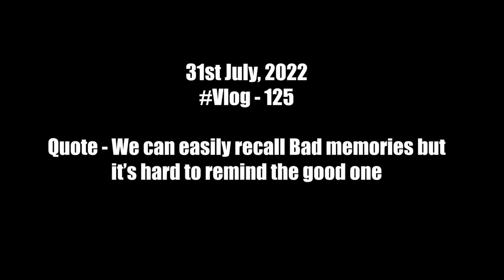|| Sudden plan for Ek Villan Returns || Bye Bye RKMGEC for a short time ||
@RKMGEC OFFICIAL

Camera use - Canon 200d 18-55mm lens